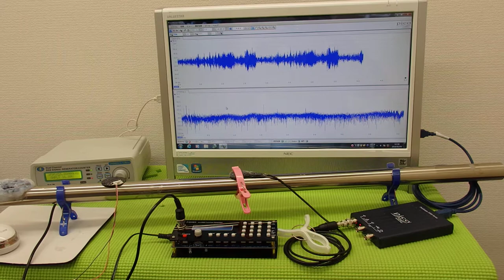超音波の発振制御システム（超音波の非線形制御） ultrasonic-labo